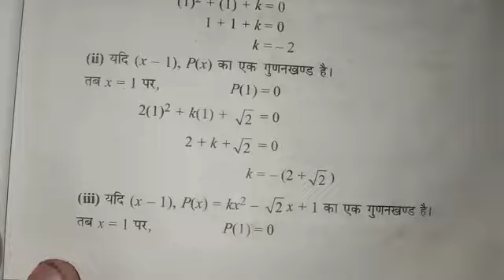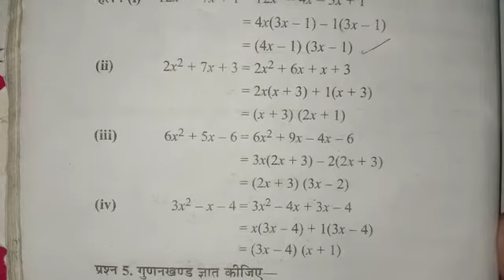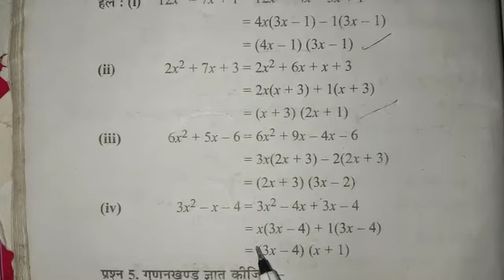Class 9 math exercise 2.4 part 1